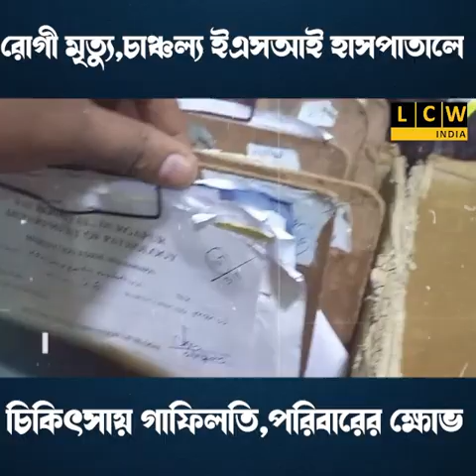রোগী মৃত্যু,চাঞ্চল্য ইএসআই হাসপাতালে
চিকিৎসায় গাফিলতি,পরিবারের ক্ষোভ